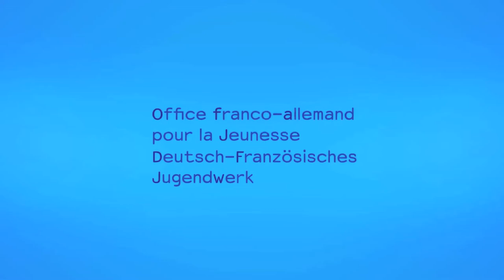Lancement de mobiklasse.de / Start von mobiklasse.de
Pour la rentrée 2015, mobiklasse.de se lance dans un grand voyage !
Durant l’année scolaire, 11 jeunes animateurs allemands sillonneront les routes de France pour véhiculer une image attrayante, actuelle et authentique de l’Allemagne, valoriser et faire connaitre toutes les possibilités d’échanges entre les jeunes des deux pays.
mobiklasse.de est une initiative de la Fédération des Maisons Franco-Allemandes qui est mis en place en coopération avec l’Office franco-allemand pour la Jeunesse (OFAJ) et la Robert Bosch Stiftung. Il est soutenu financièrement par Mercedes-Benz France, l’Office allemand d’échanges universitaires (DAAD) et le Goethe-Institut./
Zum Beginn des neuen Schuljahres macht sich mobiklasse.de auf große Fahrt!
Elf junge deutsche Lektorinnen und Lektoren sind knapp ein Jahr lang in ganz Frankreich unterwegs, um Schülern spielerisch ein aktuelles und authentisches Bild von Deutschland zu vermitteln und die vielen Mobilitätsmöglichkeiten zwischen beiden Ländern bekannt zu machen.
mobiklasse.de ist eine Initiative der Föderation Deutsch-Französischer Häuser, in Kooperation mit dem Deutsch-Französischen Jugendwerk (DFJW) und der Robert Bosch Stiftung sowie mit Unterstützung von Mercedes-Benz France, des Deutschen Akademischen Austauschdienstes (DAAD) und des Goethe-Instituts.